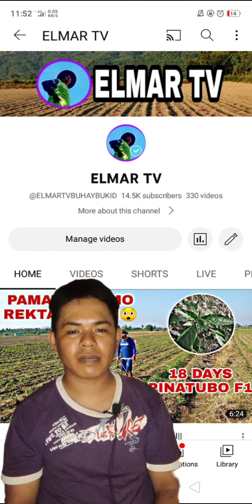🔴MGA LASON KUNG GAMIT PARA IWAS LANTA NG TALBOS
I AM NOT A TECHNICIAN.

FARMERS LIVE 😊

           THANK YOU SO MUCH IDOL FOR WATCHING MY VIDEO/LIVE AND I HOPE YOU HELPED ME,

           IF YOU HAVE ANY QUESTIONS JUST COMMENT AND I WILL ANSWER..

           AND IF YOU ARE NEW TO MY CHANNEL..DON'T THINK ABOUT SUBSCRIBING MY CHANNEL TO UPDATE YOU ON THE NEW VIDEOS THAT WILL BE UPLOADED AND I WILL MAKE SURE YOU WILL NOT REGRET IT😊

SHOPPE ACC👉👉👉
shopee.ph/elmartvbuhaybukid

I AM ELMAR TV AGAIN..😊😊